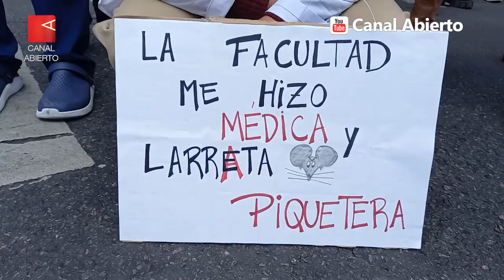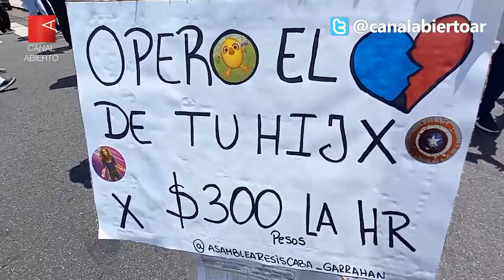CABA | Hospitales de la Ciudad en terapia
Los residentes y concurrentes del sistema de Salud porteño, de paro por tiempo indeterminado en reclamo de una recomposición salarial, volvieron a movilizarse este lunes en varios puntos de la ciudad.

Este lunes 31 de octubre, residentes y concurrentes del sistema de Salud Pública de la Ciudad de Buenos Aires volvieron a movilizarse en distintos puntos de la ciudad en la que es la jornada número 13 de protestas de la “marea blanca” en reclamo de un salario acorde al trabajo y responsabilidad que desempeñan.

Médicos y profesionales de otras especialidades del sistema de residencias y concurrencias porteño se encuentran de paro por tiempo indeterminado y sin guardias desde el 26 de octubre.

“Desde septiembre estamos en reuniones repetitivas con el Ministerio en las que nos hacen ofertas de mejoras salariales insuficientes. El viernes nos informaron que nos iban a adelantar el sueldo que estaba planificado para diciembre. No nos aumentan el salario sino que nos adelantan la mejora de diciembre. Igualmente, nos deja muy alejados de lo que nosotros planteábamos. Frente a esta nueva “no oferta” del Gobierno decidimos salir nuevamente a la calle y mantener la medida de paro por tiempo indeterminado hasta que tengamos una oferta acorde a la inflación y que se corresponda con lo que creemos necesario”, sostiene María Paula Alurralde, residente de infectología del Hospital Muñiz.

Un concurrente es un trabajador sin salario ni ART. “Nuestro hospital es prácticamente sostenido por concurrentes. Tenemos un gran número de concurrentes médicos y no médicos que tienen el mismo horario y las mismas responsabilidades de los residentes. Ingresamos entre las 7.30 y las 8 de la mañana y no hay horario de salida, este se define por cuando se terminan las actividades del día”, sostiene Alurralde.

Un residente cobra 120 mil pesos con un régimen de 365 horas al mes con un básico, sobre el que se realizan los aportes y descuentos jubilatorios, de $5.400.

Tenemos un plan: vaciar la salud pública
El enfrentamiento entre los residentes y concurrentes de la Ciudad con los sucesivos gobiernos del PRO y sus aliados ha sido una constante en esta última década.

En 2019, tras casi una semana de paros y movilizaciones, Larreta tuvo que derogar una ley que los legisladores de Cambiemos habían aprobado en soledad en el recinto mientras la oposición intentaba detener la represión a los trabajadores de la salud en la calle. La norma precarizaba más las condiciones laborales de médicos residentes y concurrentes porteños.

El lema en las sucesivas protestas es SinResidentesNoHayHospital. Actualmente, al menos un 30% de las tareas que se desempeñan en los hospitales son desempeñadas por residentes y concurrentes. “Hoy un residente está cobrando $300 la hora y hacemos guardias de 24, 36 y, a veces, hasta 48 horas sin descansar. ¿Quién quiere que lo atienda una persona que no descansa hace 36 horas?”, sostiene Karina, residente de Neonatología del Hospital Materno Infantil Ramón Sardá.

“Los residentes con nuestras guardias cubrimos una cantidad impresionante de trabajadores. Somos realmente los que sostenemos el sistema de Salud Público. El gobierno ha dispuesto una partida presupuestaria para pagarle a trabajadores externos el trabajo que no estamos haciendo por la protesta”, explica la neonatóloga.